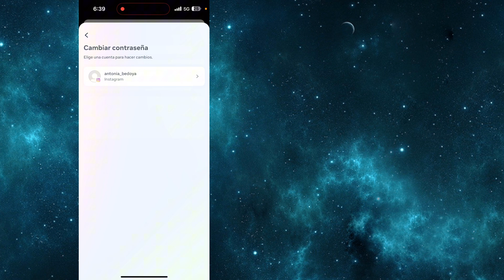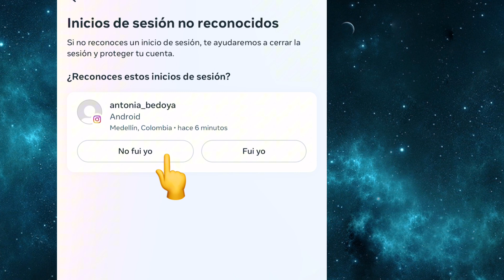Como Ver Dispositivos Conectados Instagram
Te mostramos como ver dispositivos conectados instagram. Si quieres aprender a como revisar dispositivos de inicio de sesion en instagram entonces estas en el lugar correcto. Aprende a como ver dispositivos de inicio de sesion en instagram en menos de 2 minutos.

Nos ayudaria mucho y no molestamos con notificaciones cada vez que publicamos un video.

📈 Si quieres aprender a ganar dinero en YouTube sin mostrar tu cara esta es tu oportunidad! Los cursos de automatización de YouTube mejor valorados en Udemy a un excelente precio de solo $12.99! No gastes cientos de dolares por cursos con informacion de menor calidad.  ¡Dales un vistazo!

¡También estamos en Skillshare! Si te gusta aprender sin parar, esta puede ser una gran opción para ti. Aquí te contamos por qué: Acceso ilimitado a clases: toma cualquier clase que Skillshare tenga para ofrecer. Biblioteca completa de cursos: accede a todos los cursos, tutoriales y talleres disponibles.

Esto significa que, si ya formas parte de la comunidad de Skillshare, ¡ya tienes acceso a nuestros cursos! Los estudiantes que ingresan por primera vez a Skillshare pueden obtener 1 mes gratis de Skillshare usando los enlaces que se encuentran a continuación.

Cambia tu vida con nuestros cursos Best-Seller!